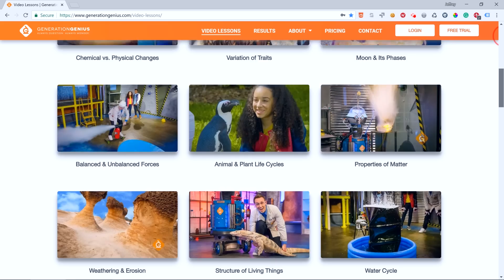Extreme Weather Video Lesson for Kids | Hurricanes, Tornadoes, Lightning | Grades 3-5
Extreme Weather Video Lesson for Kids | Hurricanes, Tornadoes, Lightning. ➡️➡️➡️ FREE ACCESS to Teacher/Student Resources

Extreme weather is awesome! In this lesson, Dr. Jeff, Izzy and Zoe help you learn about lightning, tornadoes, hurricanes and heat waves. We look at how scientists and engineers work to reduce their impacts. This fun video lesson is for kids in 3rd, 4th and 5th grade.